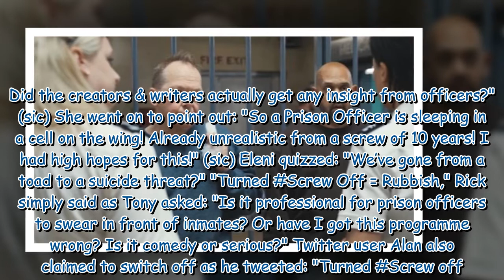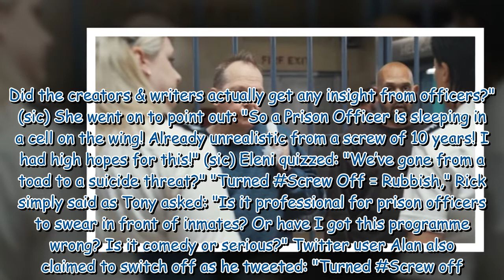Screw viewers 'switch off' Channel 4 drama after exposing 'plot hole' in prison scenes